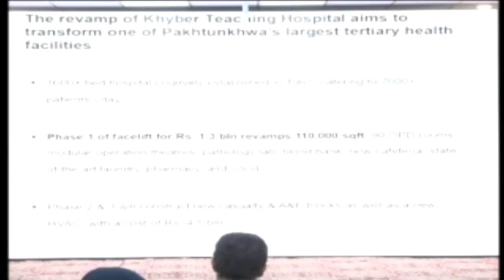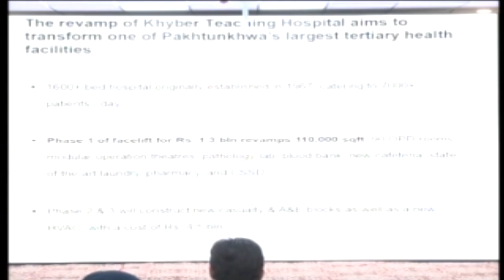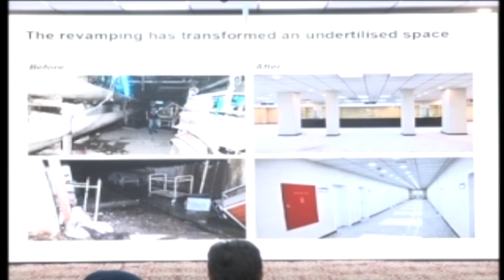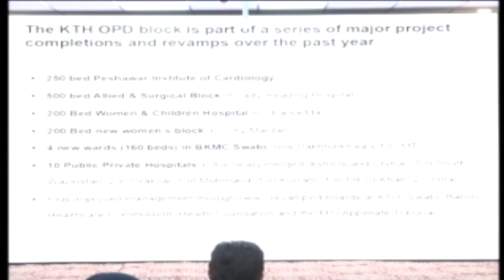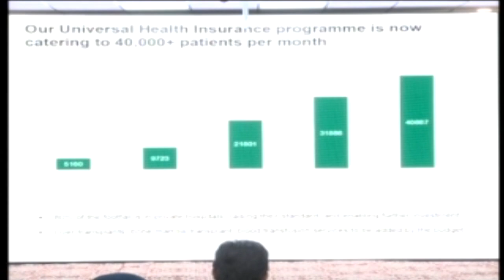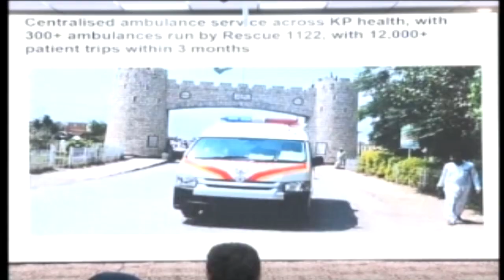Taimur Jhagra highlighting Achievements and Reforms in Health Sector of Khyber Pakhtunkhwa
Health Reforms and Achievements in Khyber Pakhtunkhwa highlighted by Taimur Jhagra

• Universal Health Insurance programme is now catering to 40,000+ patients per month. Liver transplants, bone marrow transplant, blood transfusion services to be added by the budget

• Khyber Teaching Hospital :: Phase 1 of facelift (New OPD) inaugurated today.

• 250 bed Peshawar Institute of Cardiology operational

• 500 bed Allied & Surgical Block in Lady Reading Hospital operational

• 200 Bed Women & Children Hospital in Charsadda operational

• 150+ Beds new women’s block in DHQ Mardan inaugurated

• 4 new wards (160 beds) in BKMC Swabi operational; it’s KP’s 10th MTI

• Outsourcing of 10 Public Private Hospitals in the newly merged districts and Chitral

• Improved management through new/revamped boards at KTH, Swabi, Bannu, Healthcare Commission, Health Foundation and the MTI Appellate Tribunal

• Centralised ambulance service across KP health, with 300+ ambulances run by Rescue 1122, with 12,000+ patient trips within 3 months